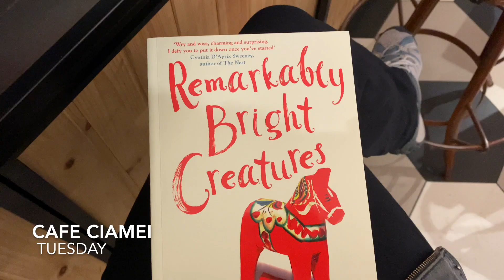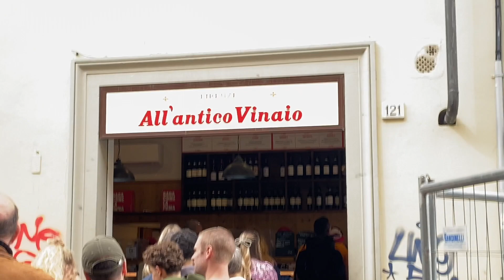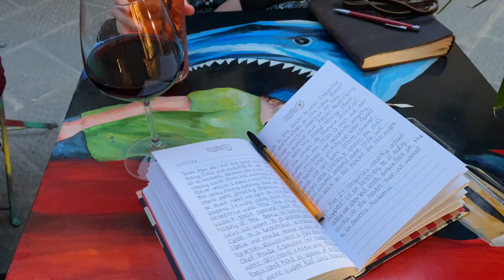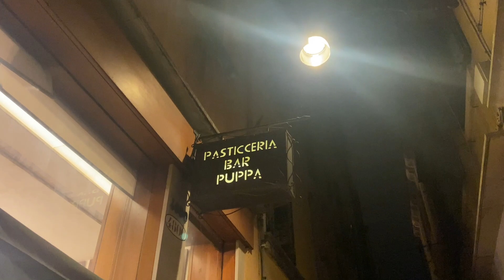Italy | Year Abroad